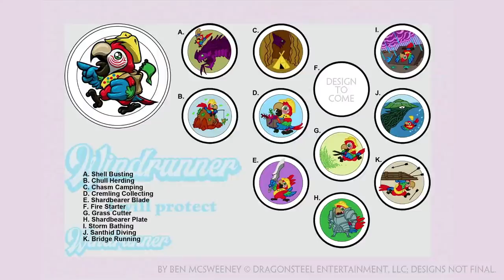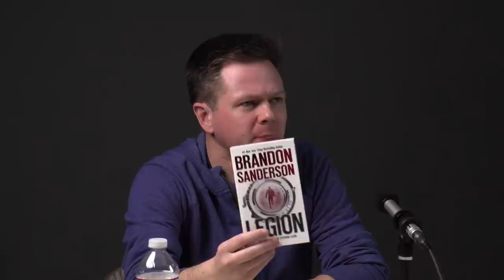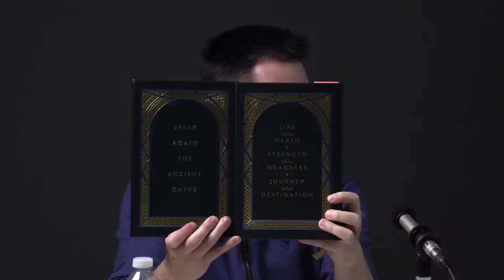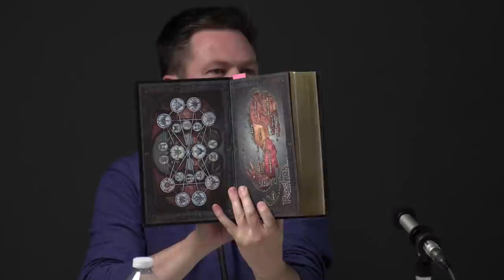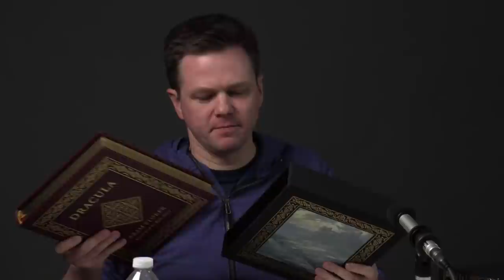#17 - Brandon Sanderson Live Signing Session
Welcome to another (mostly spoiler-free) live signing session. Today I’m signing tip-in sheets for Rhythm of War.